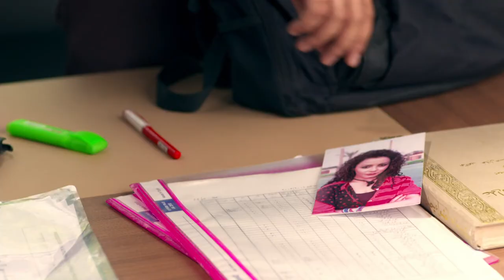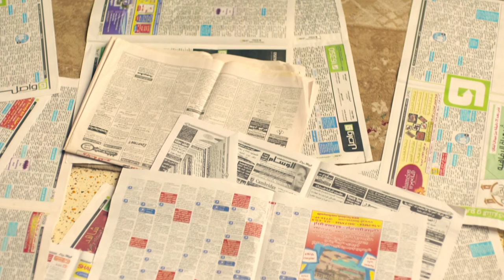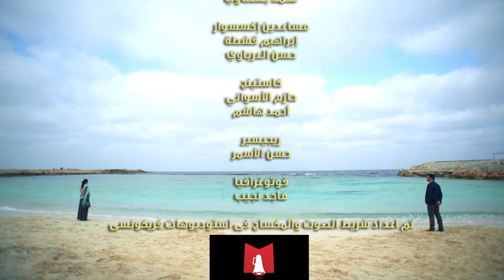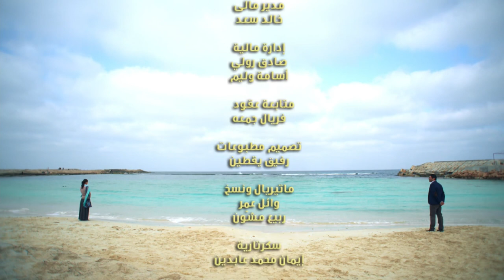Adam wa Jamila آدم و جميلة Adam & Jameela 2013 _ Episode 37